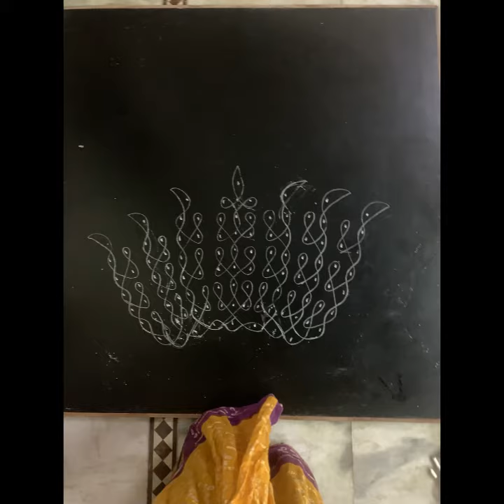100 days 100 brahmamudi Kolams lotus represents goddess Lakshmi in brahmamudi